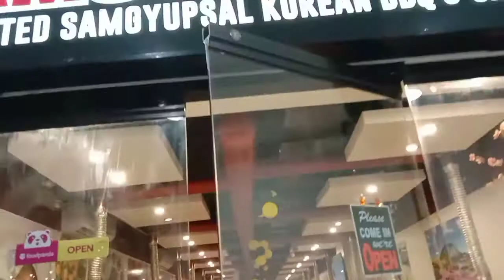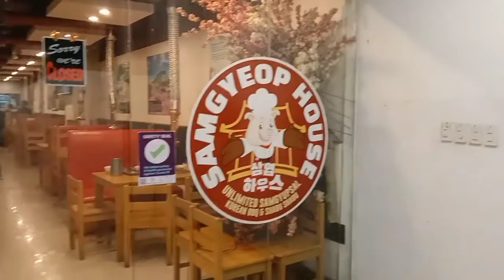VLOG#02 NORMAL MON-DATE